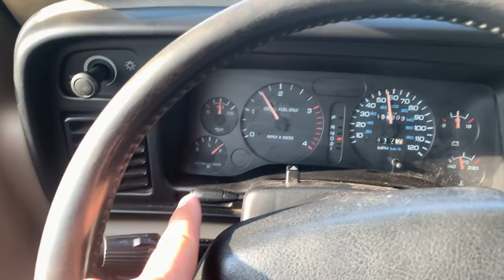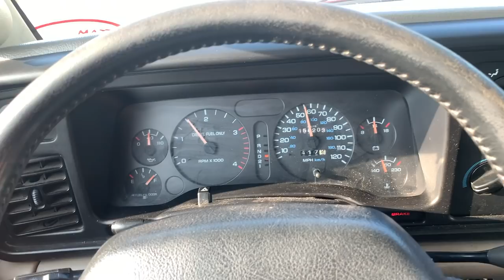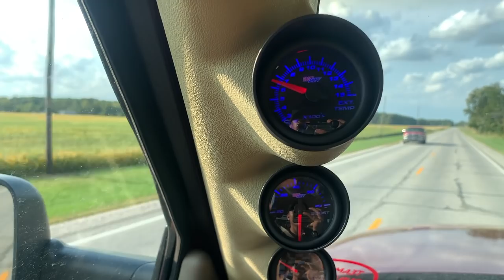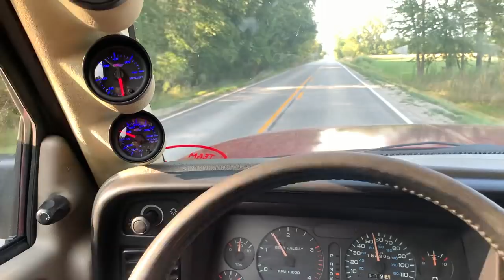What did we buy this time!?!?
Send stuff here:
U.S.A.